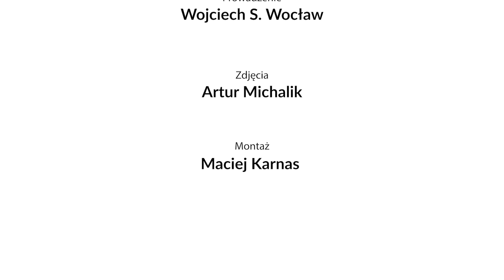Savoir-vivre przy stole. Odcinek 3: Jak jeść makaron spaghetti?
"Savoir-vivre przy stole" to nowy cykl moich filmowych poradników, w których opowiadam o tym, jak sobie poradzić z nawet najtrudniejszymi daniami oraz o jakich zasadach etykiety pamiętać podczas wizyty w restauracji i na przyjęciu czy podczas śniadań, obiadów i kolacji, zarówno tych prywatnych, jak i służbowych. Cykl powstaje we współpracy z Arturem Michalikiem.